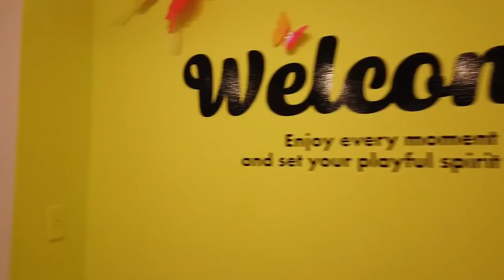Real Talk: Love Over Fear + Reliving My 90's Childhood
What kind of energy are you living your life from? Are your decisions based in LOVE or FEAR? You can't control what everybody else does, but you may be surprised just how much power you have over your EXPERIENCE of life when you become conscious of what kind of energetic place you are consistently sitting in. Thank you to Hide&Seek for bringing me and Melissa's innerchild some fun for the night! xo

Books mentioned: A Course In Miracles by Helen Schucman (original) and A Course In Miracles Made Easy by Alan Cohen

Get $45 FREE CREDIT when you sign up for Air B&B with my

Camera: Sony a5000

Tripod: Velbon Sherpa 200 R

Osmo Pocket Holster For Phone + External Sound

Alina